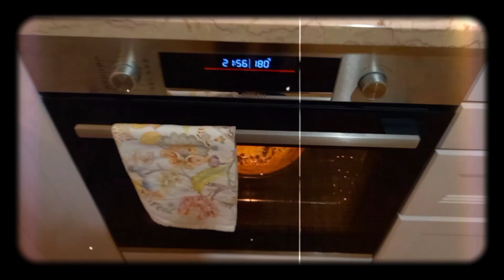Sweet Potato Pie / Gluten-free Bacon Pie / Dairy-free Quiche Recipe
1001 Calories

Like 👍or Follow us on a Facebook

Sweet Potato Mushroom Bacon Pie
Gluten-free, Dairy-free, 100% Paleo

Quiche de Batata Doce com Cogumelos e Bacon
Zero Gluten, Zero Lactose, 100% Paleo

Potato Crust / Base de Batata
3 - Medium Sized Sweet Potato/Batata Doce Media
15 ml - Olive Oil / Azeite
q.b - Parsley / Salsa

28cm Diameter
180⁰25 min

Filling / Recheio

300 gr - Mushrooms  / Cogumelos
100 gr - Bacon
15ml - Olive Oil  / Azeite
4 - Medium Sized Eggs  / Ovos M
200 ml - Full Fat Coconut Milk  / Leite de coco
100 gr - Dairy-free Cheese  / Queijo sem Lactose

180⁰c 30 min

Amazing Desserts Recipes